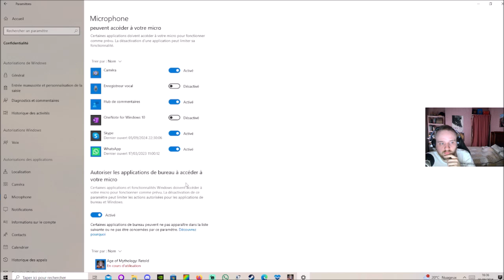[FR] Age of Mythology: Retold - Campagne: La Chute du Trident #12